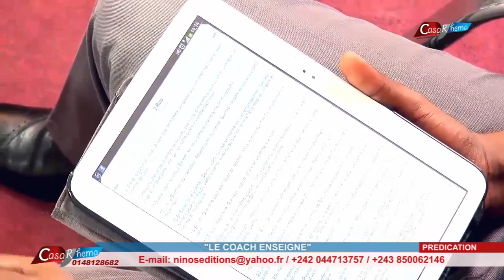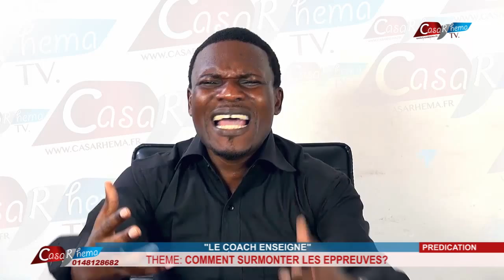Comment surmonter les durs épreuves PROPH NINOS EZECHIAS